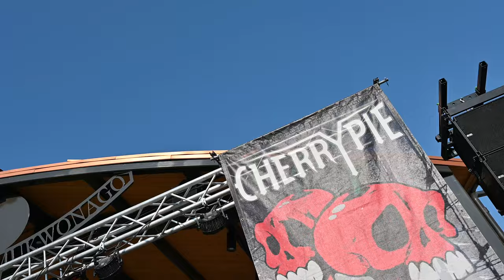A Slice of the Pie - August 2, 2024